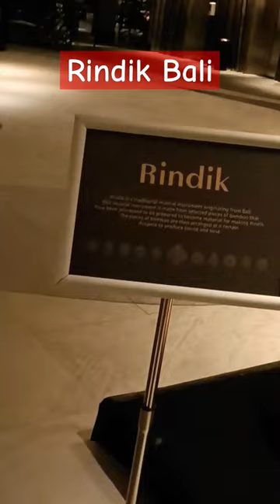Rindik Bali - Degung Bali @Zaivlog